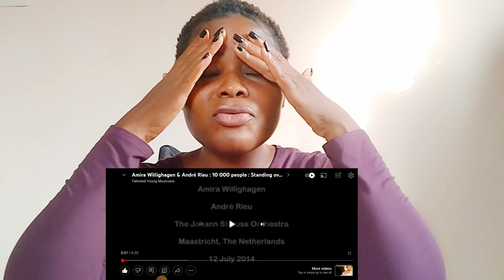Amira Willighagen - O Mio Babbino Caro REACTION - André Rieu (Love in Venice) Maastricht